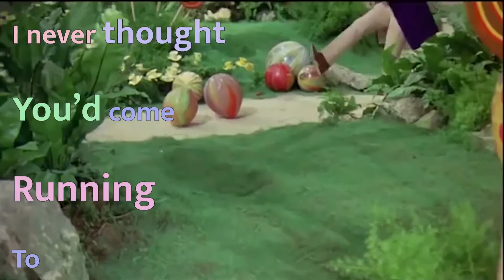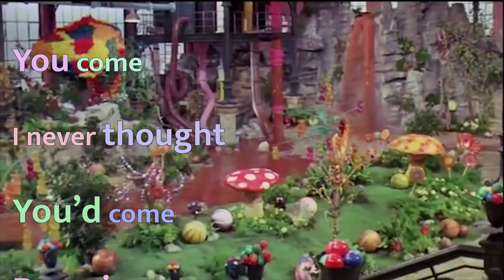Cormac O Caoimh - Upside Up - Willy Wonka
Upside Up

“One day or another, Cormac O Caoimh will be unanimously considered one of the greatest melodists in the history of pop-music” - Le Village Pop

“Acoustic Gems from the Cork singer-songwriter. Each song superglues to the memory " Mojo Magazine

"There are echoes of terrific songwriters here – the likes of Lloyd Cole, Paul Simon, Eels’ Mark E Everett, and Prefab Sprout’s Paddy McAloon filter through – but O Caoimh’s personalized worldview makes the material his own" - The Irish Times

"There is true magic here" - Folk Words

"This weaving, concept album is simply amazing" - GiggingNI.com

"it exudes quality lyrics and exceptional musicality"- Ralph's Life

"placing himself at an interesting arms-length remove from the (singer-songwriter) genre..an impressive album of folk-pop songs" - we are noise

"a real tour de force...a warm folksy masterpiece..an excellent piece of work..9/10 stars" - whisperinandhollerin

"excellent songs, fine guitar work and tasteful arrangements" - Martin Bridgeman KCLR

"Subtle, thoughtful lyrics, and that smooth, honeyed delivery, make his material a joy to the listening ear" - Roy Thompson, Ballymore Acoustic Gigs

"Beautiful new album. Highly Recommended" - The 4 Of Us

"What is conceived here is a mark of triumph" - U&I Magazine

You can read all the reviews in full on the cormaco.net set (go the the “moon’s memory” page in the “info” section.